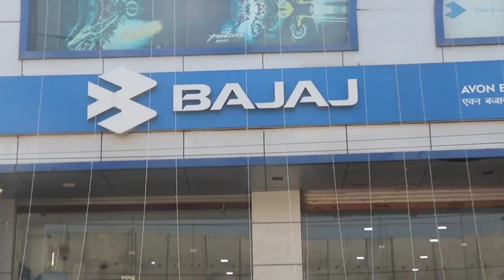Shikohabad: धूमधाम से निकाली गई शिव बारात।